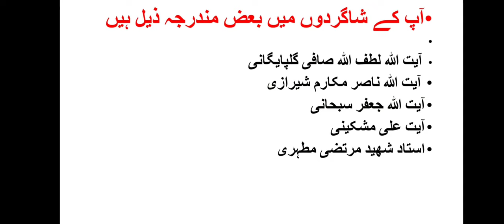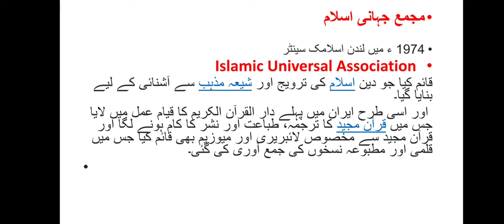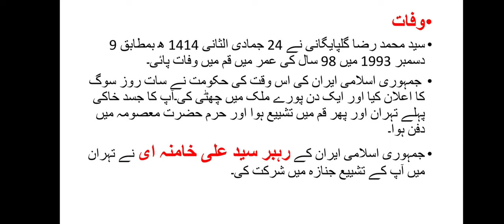Ayatollah Seyed Mohammad-Reza Golpaygani # Moulana Ali Raza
حضرت آیت اللہ سید محمد رضا گلپایگانی
Ayatollah Mohammad-Reza
 Golpaygani